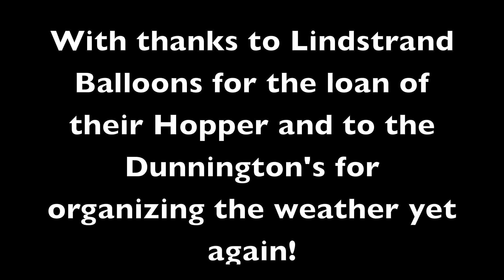OMM 2012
The One Man Hopper Meet 2012
Welshpool UK